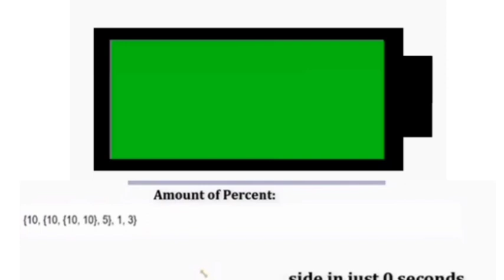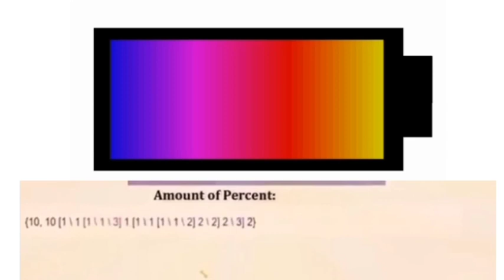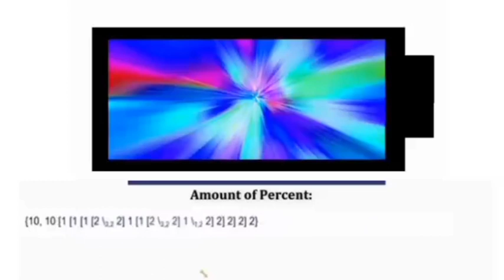Battery Overcharging to ABSOLUTE INFINITY PERCENT!!!???